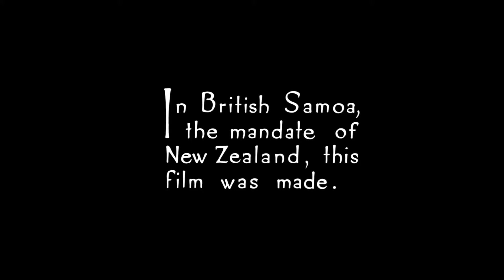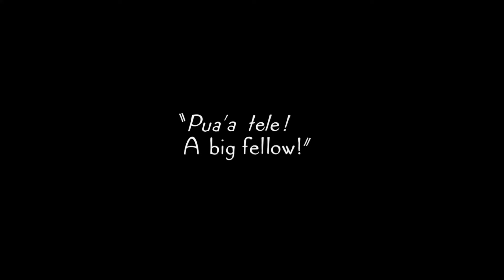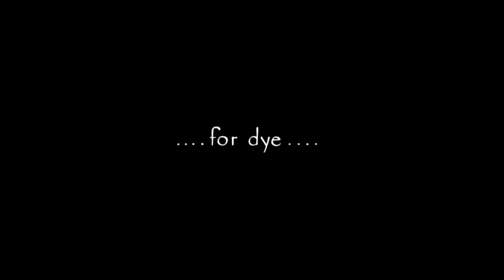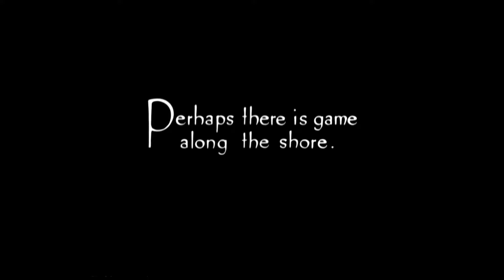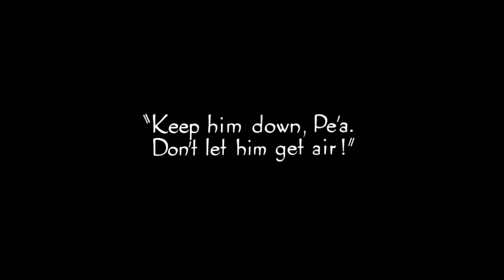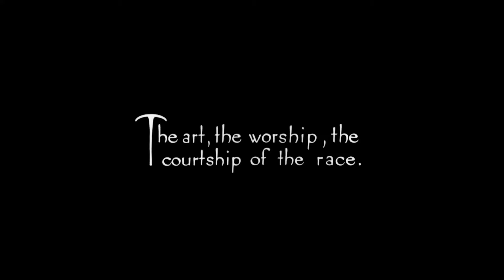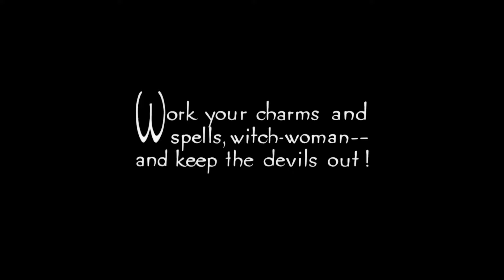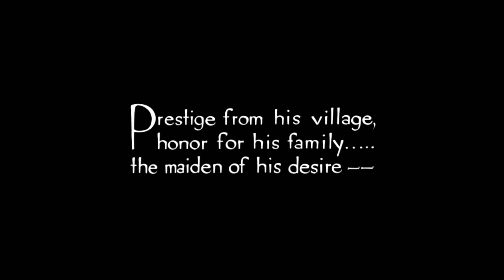Moana (1926)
This silent Samoan docufiction film entered public domain on January 1st, 2022.

Robert J. Flaherty's South Seas follow-up to Nanook of the North is a Gauguin idyll moved by "pride of beauty... pride of strength."

Starring Ta'avale as Moana.